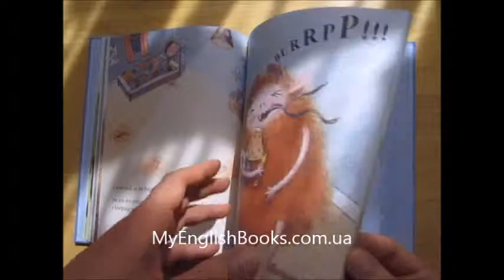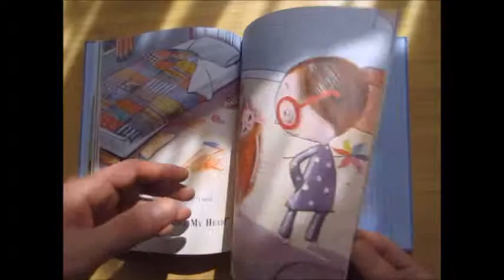Stories To Share